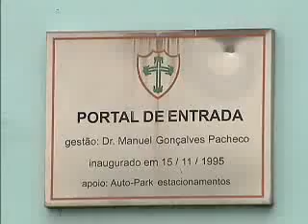VT KASSAB CANINDE